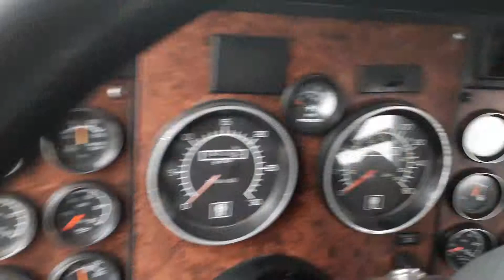Válvula Ecológica Marclais - Laboratorio Movil de Emisiones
Toma del porcentaje de opacidad (humo negro que sale por el tubo de escape) por parte de un Laboratorio Móvil que cuenta con Resolución del IDEAM a una flota de tracto camiones para verificar la reducción de emisiones obtenida con el uso de la Válvula Ecológica Marclais.com